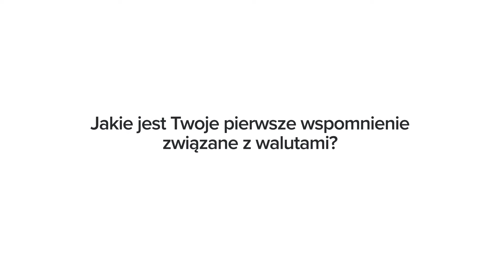Rafał Grodzicki i Łukasz Surma o pierwszych wspomnieniach związanych z walutami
Zawodnicy Ruchu Chorzów, Rafał Grodzicki i Łukasz Surma, opowiadają nam o swoich wspomnieniach związanych z walutami.